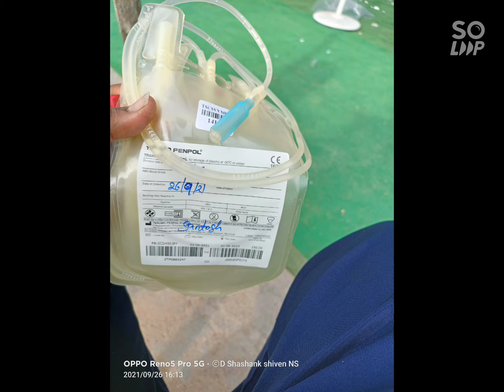26 September 2021